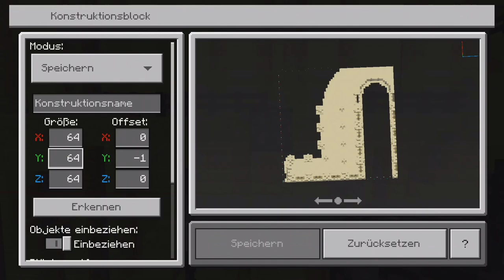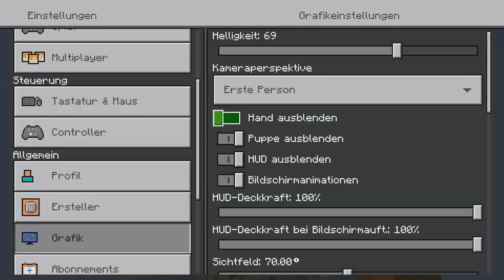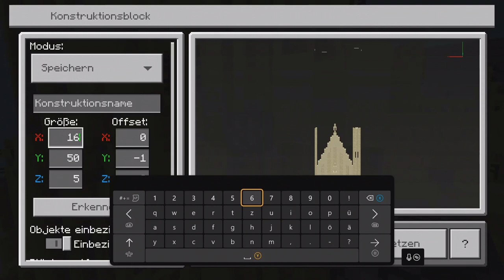Ob PlaySample weiß das ich aufnehme? Minecraft [DEUTSCH]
Wir drehen mal wieder etwas auf PlaySample Welt.

Hoffe es gefällt dir, weil von uns gibt's in Zukunft noch
jede menge neuer Abenteuer.

Noch Fragen ?...